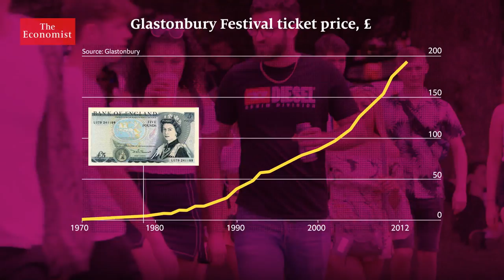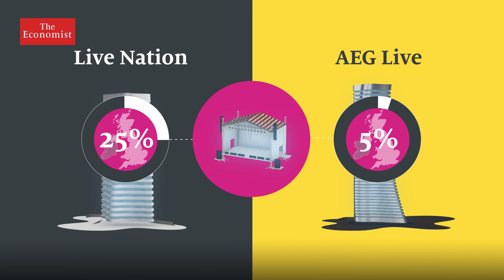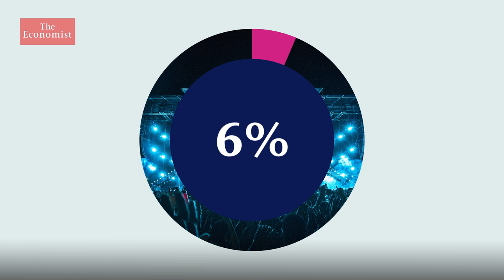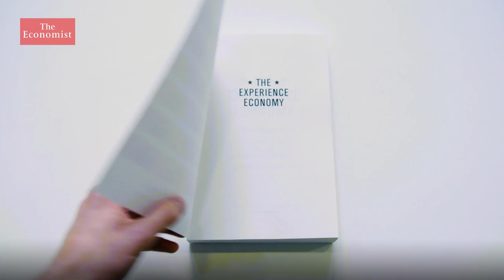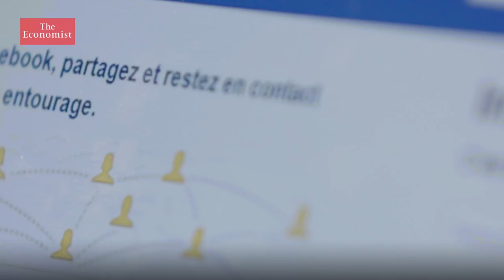Why are music festivals so expensive?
Today there are festivals in more parts of the world than ever before--and ticket prices are higher than ever before. Why are festivals so expensive? Read more about how big stars maximise their take from tours